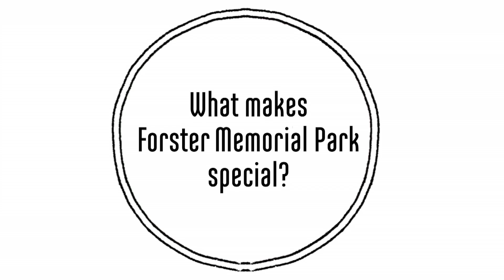What makes Forster Memorial Park special?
A short animation about what makes Forster Memorial Park special. This animation was created by visitors from a one day drop-in workshop at the Phoenix Festival 2014.